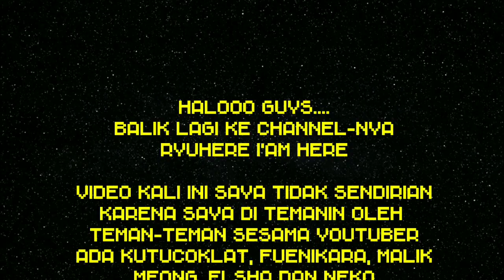MAIN PETAK UMPET DI ROBLOX CLOWN THE KILLING #2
Kali ini kita bermain petak umpet tapi yang mengejarnya seorang badut yang membawa pisau untuk membunuh kita hahaha.. seru dan bikin ngakak soalnya guys..

Silakan di kepoin ya guys channel mereka...thanks